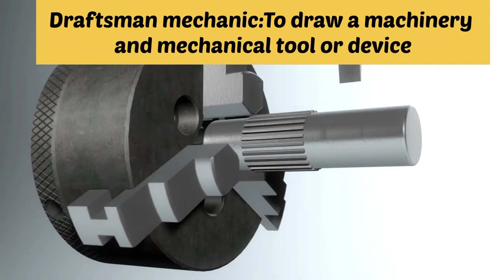ITI Draftsman Civil And Mechanic Difference| ITI Draughtsman Civil और Mechanic में अंतर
In this video I have discussed about the similarities and differences between iti draftsman civil and draftsman mechanic.

ITI draftsman civil,
ITI draftsman mechanic,
ITI Draftsman Civil And Mechanic Difference,
ITI में Draftsman civil और Mechanic क्या होता है,
ITI draughtsman Civil And mechanic difference
Civil engineering,
Mechanical engineering,
ITI Civil And Mechanic,
Draftsman civil jobs,
Draftsman mechanic jobs,
ITI eligibility requirements,
Draftsman course duration,
ITI draftsman trade,
ITI draftsman mechanic trade,
ITI admission in draftsman civil and mechanic trade,

Jai Hind.